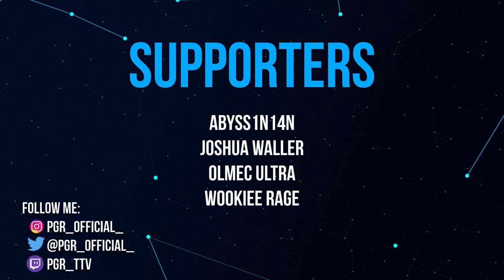Why You Should Try Service Beacons in Star Citizen 3.17.2!